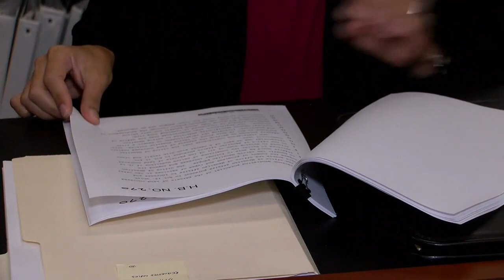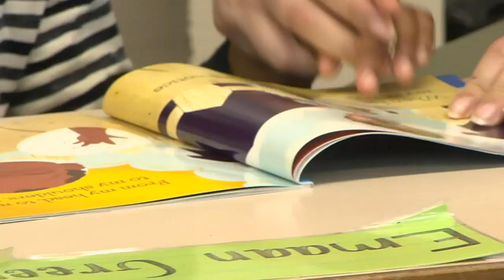Hawaii women lawmakers push bills for working mothers, abuse survivors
More than two dozen women state lawmakers make up the bipartisan Women’s Legislative Caucus and this session.